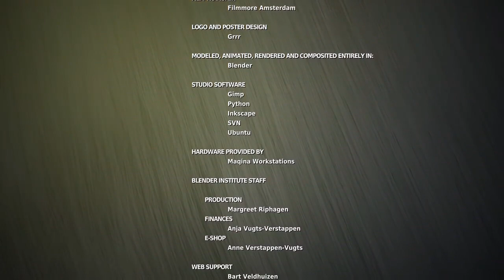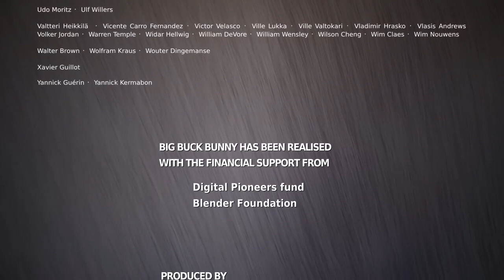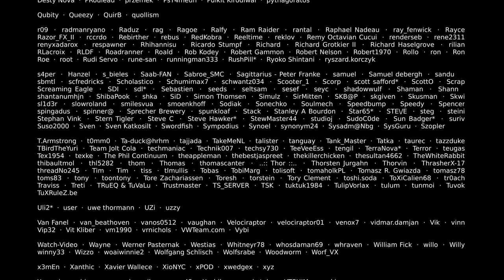Big Buck Bunny 60fps 4K Official Blender Foundation Short Film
Welcome to Wonder World, where kids can learn about addiction and prevention through fun and engaging videos. Our channel is dedicated to educating children about the dangers of addiction and providing them with the tools they need to make healthy choices.

We know that addiction is a serious issue, and we believe that prevention is the key to keeping kids safe. That's why we create content that is age-appropriate and easy to understand so that kids can learn about addiction and how to prevent it in a way that is both fun and informative.

Our videos cover a wide range of topics related to addiction and prevention, including the science behind addiction, the effects of drugs and alcohol on the body, and the importance of making healthy choices. We also discuss the dangers of vaping and smoking and provide tips for how kids can avoid these harmful habits.

We understand that talking to kids about addiction can be challenging, which is why we strive to make our content accessible and engaging. Our videos use colorful animations and entertaining characters to capture kids' attention and keep them interested in learning more.

We believe that education is the first line of defense against addiction, and we are committed to providing kids with the knowledge they need to make informed decisions. Our videos are designed to be a valuable resource for parents, educators, and caregivers, who can use them to start important conversations with kids about the risks of addiction.

At Wonder World, we are also dedicated to promoting positive values and healthy habits that can help kids stay on the right track. Our videos emphasize the importance of self-care, stress management, and good decision-making, helping kids to build the skills they need to resist negative influences.

In addition to our educational content, we also offer resources and support for parents and caregivers who are concerned about addiction in their families. We know that addiction can be a difficult and complex issue, and we want to make sure that parents and caregivers have the tools and information they need to address it effectively.

We understand that addiction is a multifaceted issue that can affect people from all walks of life. That's why we create content that is inclusive and celebrates diversity, helping kids to understand that addiction can happen to anyone and that everyone deserves support and compassion.

Our team of experts includes educators, counselors, and medical professionals who are committed to promoting the health and well-being of kids. We use evidence-based research and best practices to ensure that our content is accurate, up-to-date, and effective.

Whether you are a parent, educator, or concerned citizen, we invite you to join us in our mission to prevent addiction and promote healthy choices. Together, we can help kids build a brighter, safer future.

In conclusion, Wonder World is a YouTube channel that creates educational content for kids about addiction and prevention. Our goal is to provide children with the knowledge, skills, and resources they need to make healthy choices and avoid addiction. Our videos are designed to be fun, engaging, and accessible, making it easy for kids to learn about these important topics. We believe that education and prevention are the keys to keeping kids safe, and we are committed to providing parents, caregivers, and educators with the tools they need to address this important issue. Join us today and help us make a difference in the lives of kids around the world.